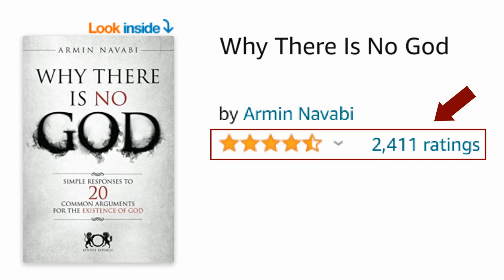Putin Claims Ukrainians & Russians Are Equal While Waging War